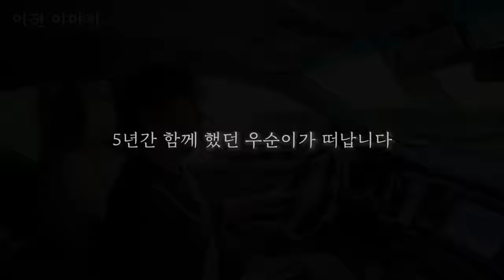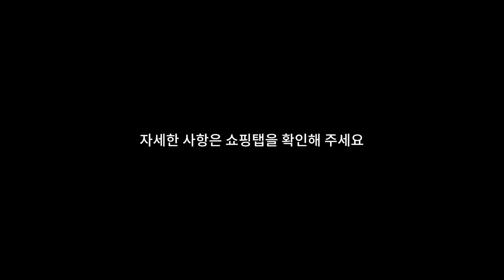남자들끼리 여행가면 싸우는 이유